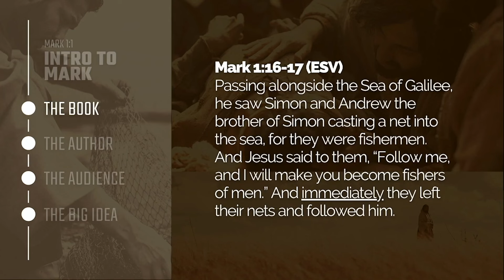JLP's EXPERTS: Why did Jesus command them to "Tell No One?"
From (2/22/24),